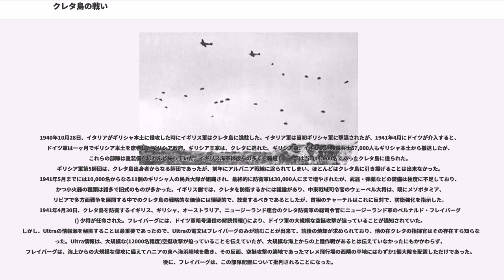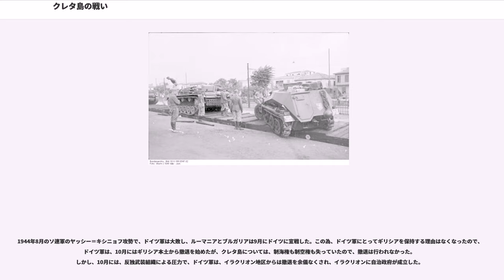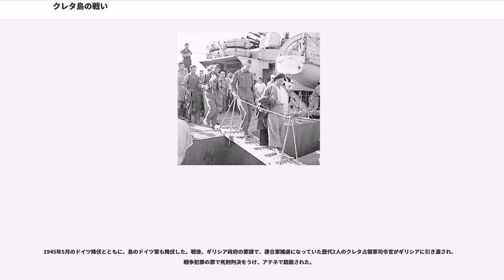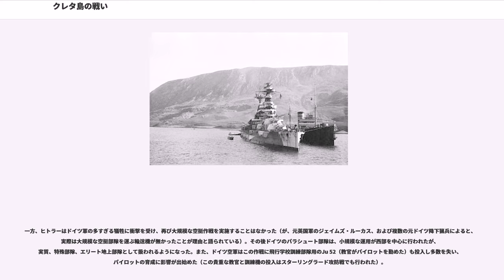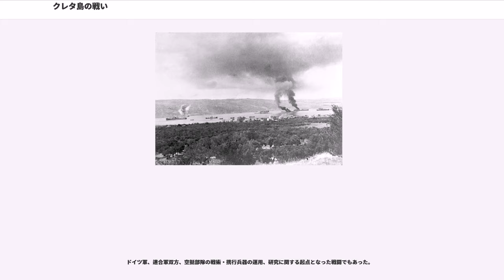クレタ島の戦い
クレタ島の戦い（クレタとうのたたかい、Battle of Crete）は、第二次世界大戦中の1941年5月20日-6月1日にかけてドイツ軍の空挺部隊とクレタ島を防衛するイギリス、オーストラリア、ニュージーランド、ギリシアの連合軍の間で戦われた戦闘を指す。ドイツ軍はメルクール作戦（独：Unternehmen Merkur,ギリシャ神話の商業・盗賊の神メルクリウスに由来）と呼んだ。両軍共、戦闘の過程で重大な失策を犯したが、クレタ防衛軍の犯した失策により、マレメ飛行場はドイツ軍に奪取され、それが島全体の失陥につながった。

1940年10月28日、イタリアがギリシャ本土に侵攻した時にイギリス軍はクレタ島に進駐した。イタリア軍は当初ギリシャ軍に撃退されたが、1941年4月にドイツが介入すると、ドイツ軍は一ヶ月でギリシア本土を席巻し、ギリシア政府、ギリシア王家は、クレタに逃れた。ギリシア軍、イギリス連邦軍兵士57,000人もギリシャ本土から撤退したが、これらの部隊は重装備をほとんど失っていた。イギリス海軍は彼らの多くを輸送し、一部は当時14,000名であったクレタ島に送られた。ギリシア軍第5師団は、クレタ島出身者からなる師団であったが、前年にアルバニア戦線に送られてしまい、ほとんどはクレタ島に引き揚げることは出来なかった。1941年5月までには10,000名からなる11個のギリシャ人の民兵大隊が組織され、最終的に防衛軍は30,000人にまで増やされたが、武器・弾薬などの装備は極度に不足しており、かつ小火器の種類は雑多で旧式のものが多かった。イギリス側では、クレタを防衛するかには議論があり、中東戦域司令官のウェーベル大将は、既にメソポタミア、リビアで多方面戦争を展開する中でのクレタ島の戦略的な価値には懐疑的で、放棄するべきであるとしたが、首相のチャーチルはこれに反対で、防衛強化を指示した。1941年4月30日、クレタ島を防衛するイギリス、ギリシャ、オーストラリア、ニュージーランド連合のクレタ防衛軍の総司令官にニュージーランド軍のベルナルド・フレイバーグ () 少将が任命された。フレイバーグには、ドイツ軍暗号通信の解読情報()により、ドイツ軍の大規模な空挺攻撃が迫っていることが通知されていた。しかし、Ultraの情報源を秘匿することは最重要であったので、Ultraの電文はフレイバーグのみが読むことが出来て、読後の焼却が求められており、他の在クレタの指揮官はその存在すら知らなかった。Ultra情報は、大規模な(12000名程度)空挺攻撃が迫っていることを伝えていたが、大規模な海上からの上陸作戦があるとは伝えていなかったにもかかわらず、フレイバーグは、海上からの大規模な侵攻に備えてハニアの東へ海浜陣地を敷き、その反面、空挺攻撃の適地であったマレメ飛行場の西隣の平地にはわずか1個大隊を配置しただけであった。後に、フレイバーグは、この部隊配置について批判されることになった。

リヒトホーフェンのVIII航空軍団による強圧で、ドイツ軍の上陸前にイギリス空軍機はすべてエジプトへ引き上げてしまったが、滑走路の破壊措置や地雷埋設などの対応は取られなかった。クレタ島の補給に適した港はすべて北岸にあり、クレタ島周辺海域は、日中はドイツ空軍に制圧されていたので、エジプトからの補給は、ドイツ空軍の脅威にさらされていた。

5月19日のUltra情報は、翌20日が、作戦実施日らしいことを伝えていたが、19日夜も20日朝も、フレイバーグの司令部から、傘下部隊への特段の警報措置は、なされなかった。

ドイツにとってクレタ島の奪取は戦略的に重要であった。東地中海で活動するイギリス地中海艦隊の重要な港となっているだけでなく、クレタ島に長距離爆撃機を配備すれば、ソ連との手切れが迫っているドイツにとって死活的に重要なルーマニアのプロエシュチ油田を爆撃可能であった。さらにドイツにとっては独ソ戦を開始するにあたり、東地中海の安全を確保しておくことは必要不可欠であった。

クレタ島周辺の制海権はイギリス海軍が握っており、制空権は枢軸国側にあったことからクレタ島への第一波を海上から上陸作戦で侵攻させず空から攻撃、占領するという空挺作戦がドイツ空軍の主導で立案された。以前、低地諸国、ノルウェー、デンマークへの侵...